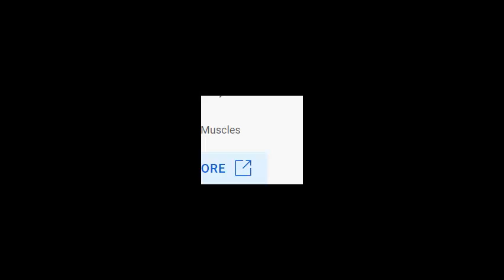Şenol Güneş Basın Toplantısı! Maç Sonu: Beşiktaş 5 - 2 Ümraniyespor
Beşiktaş Haberleri! Şenol Güneş!

Beşiktaş Son Dakika Haberleri!